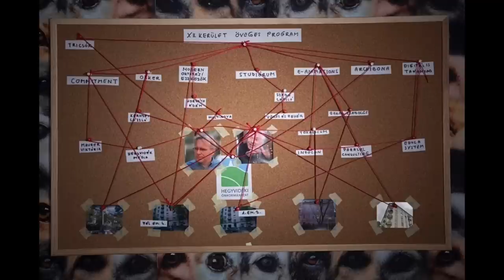Kovács Gergő a Klubrádióban: Új feljelentés "Pokorni Bulija" miatt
Társelnök úr drága Bolgár úrnál beszélt az Öveges-program szétlopásáról és Pokorni Zoltán főtanácsadójának szerepéről az ügyben. Részletek